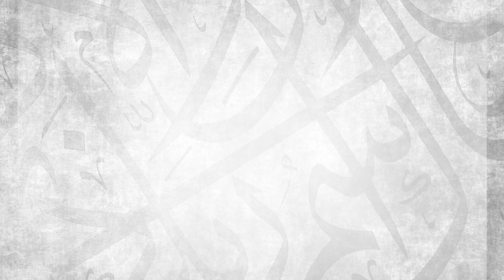The Path to Making Changes || Ustadh Muhammad Tim Humble || AMAU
Join Ustadh Abdulrahman Hassan and Ustadh Muhammad Tim Humble and allow them to take you on a journey of inspiration throughout the month of Ramadan. Sit back and enjoy a series of bite-size videos released daily to ensure your iman is at the level it should be throughout this blessed month.

BarakAllahu feekum.